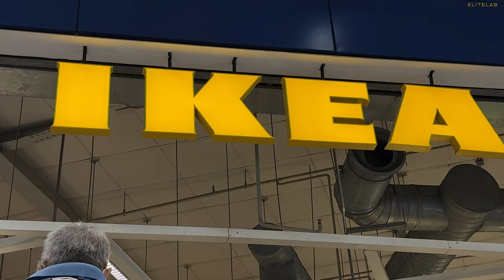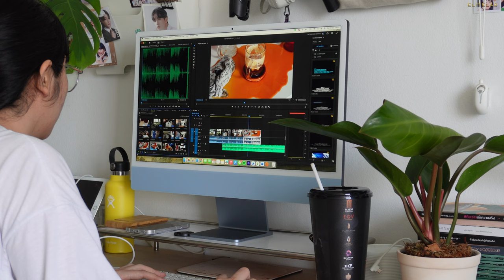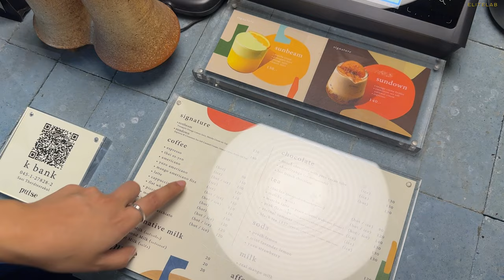EN/Vlog - a day in my life: working vlog / eating / slow morning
Flim: iPhone 15pro / Sony ZV-E10